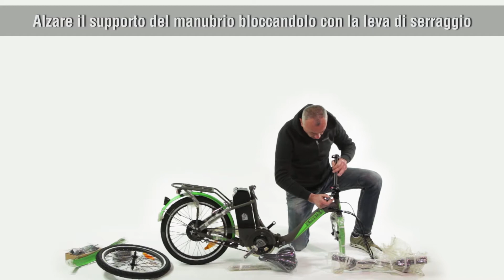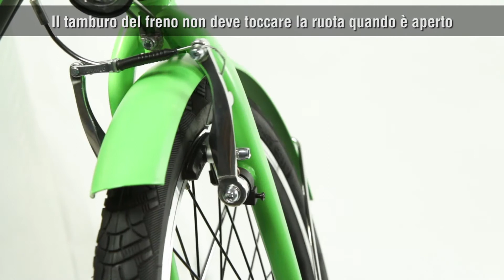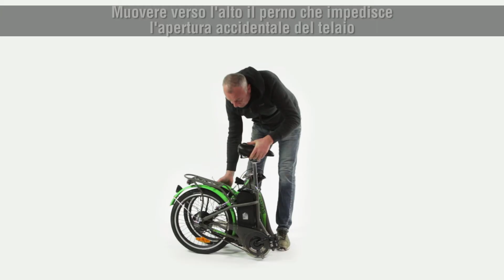E-Mootika foldable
Istruzioni per il montaggio del modello E-Mootika foldable.